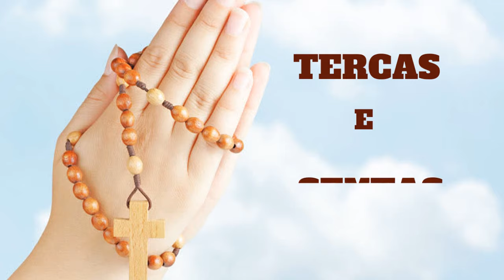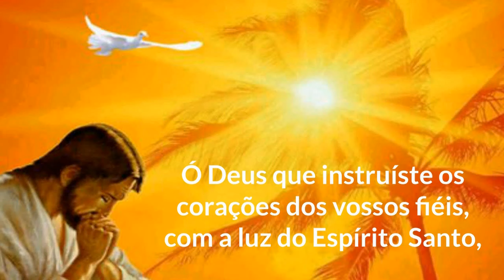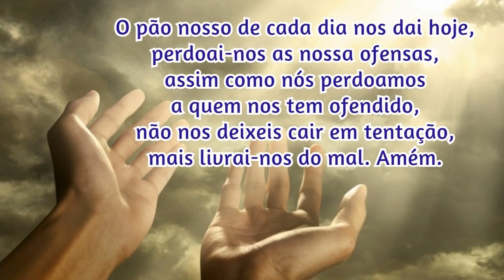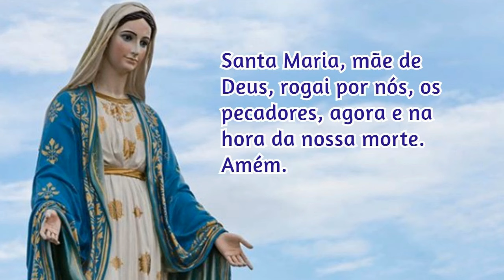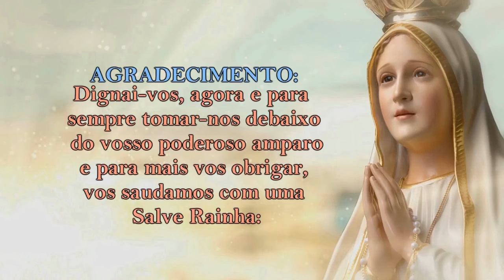16/02/2024 ORAÇÃO do TERÇO - Mistérios Dolorosos - Quintas-feiras